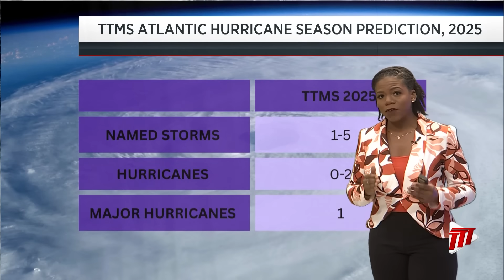Weather Outlook - Monday 2nd June 2025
The Atlantic hurricane season for 2025 officially began on Sunday and runs until November 30th.

During this time, those tropical waves we closely monitor have the potential to develop into tropical cyclones and gain any of these names. So we need to stay prepared for any possible impacts to our area of interest which includes Trinidad and Tobago and to a broader extent, the wider Caribbean.

This season, the Trinidad and Tobago Meteorological Service has projected that we could see up to three named storms, with one of them possibly intensifying into a hurricane that may affect our region.